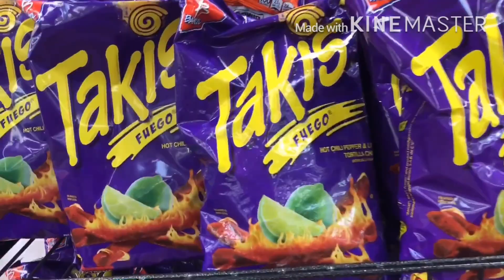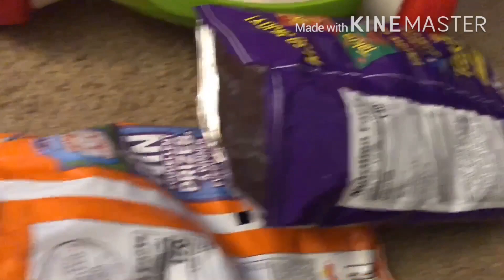Hot Cheetos and Takis Challenge / VLOG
Musical.ly: n_kassie3

Thanks babes!